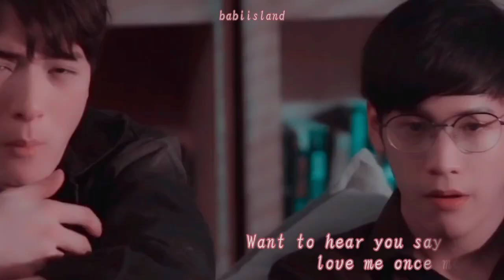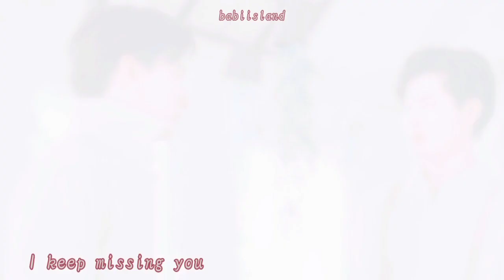ขอโทษที่ยังร้องไห้ (Missing) - OPV [KristSingto Short Ver.]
KristSingto Missing OPV short version, can't upload the original music sorry but the feels is still the same. Additionally, I tried to find ways so here's the part 2

My channel is not monetized, y'all can help me a lot by supporting me. Any donation will help me a lot and keeps me going

💻 : #06 - VIDEO EDITED BY BABIISLAND